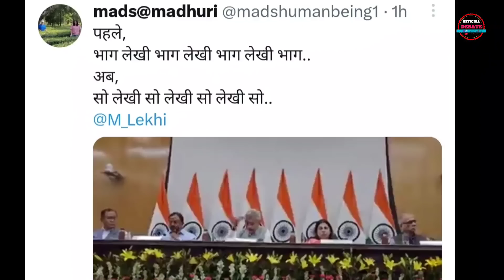मंच पर सोते दिखाई भाजपा मंत्री मीनाक्षी लेखी वीडियो वायरल